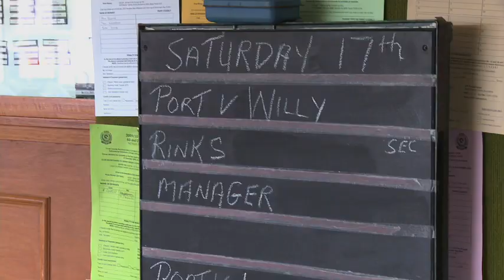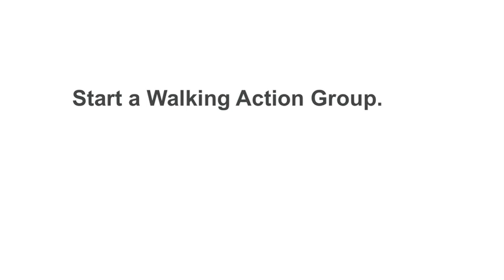George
Episode two in the series from the Have you got what it takes? campaign.